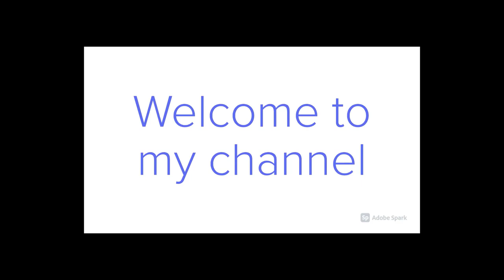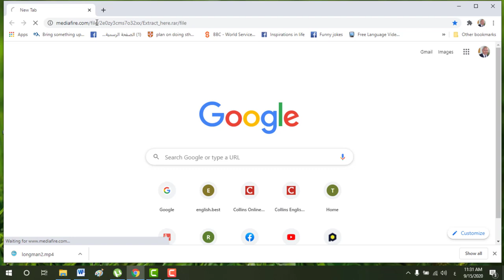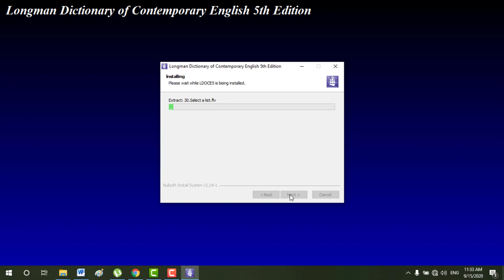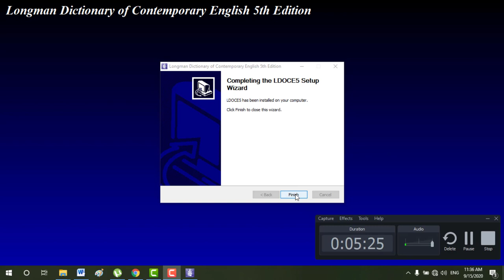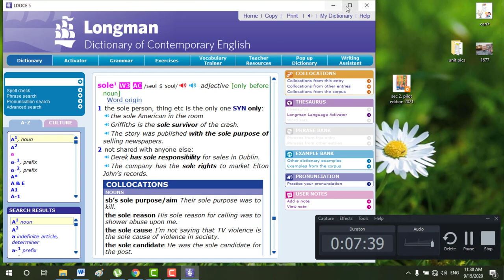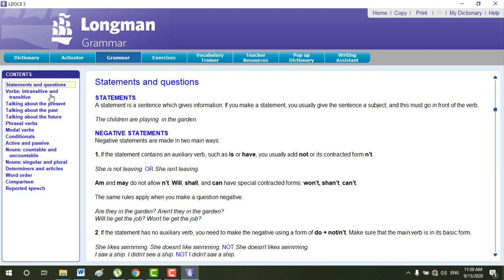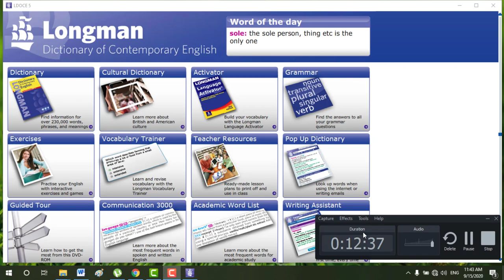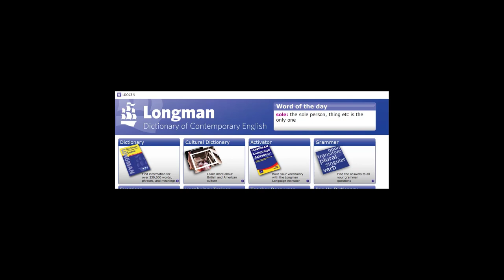◄◄ قاموس لونجمان الرائـــع للكمبيوتر بنسخته الكاملة الموسوعية ◄◄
◄◄Download Link